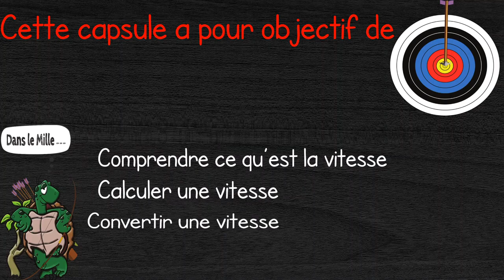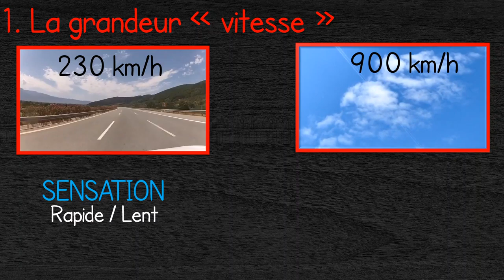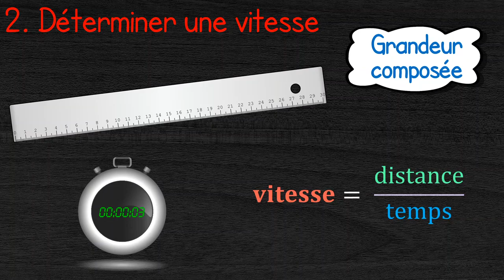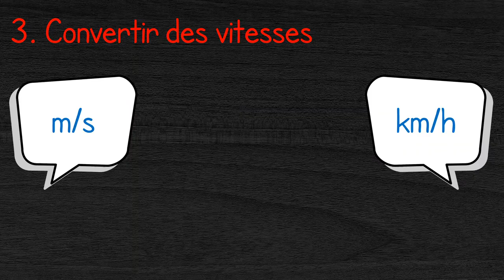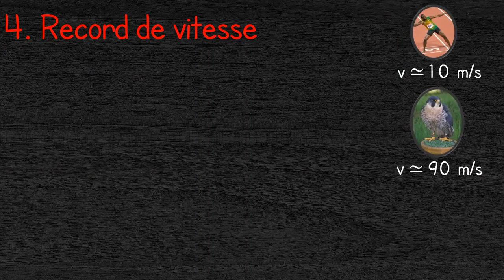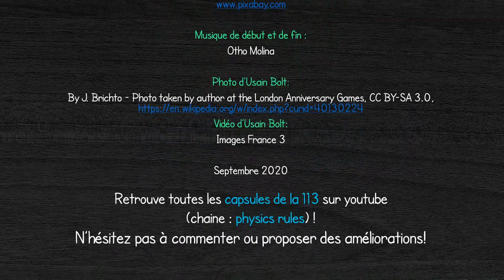vitesse moyenne /3APIC /PC